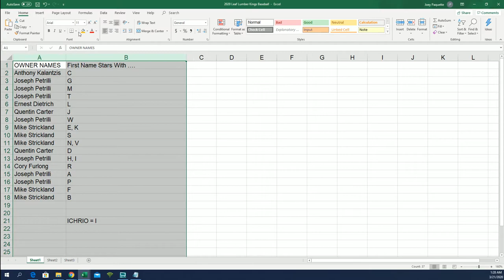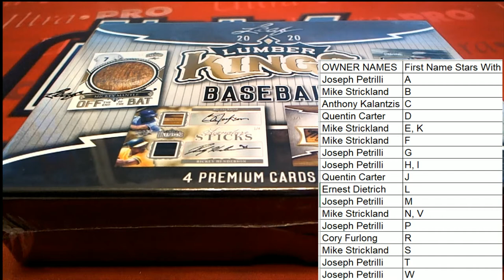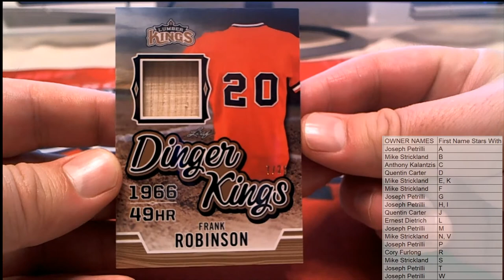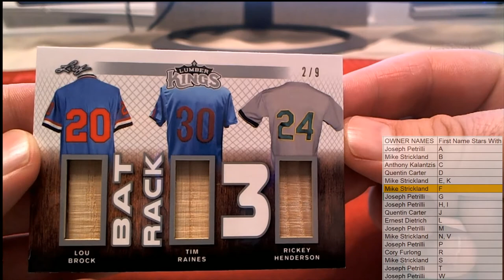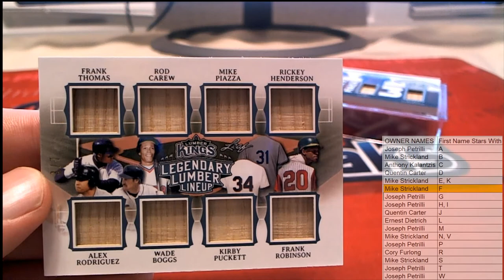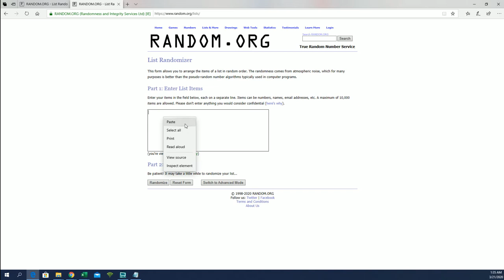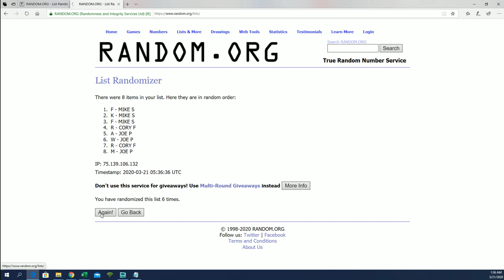2020 Leaf Lumber Kings Baseball ID 20LUMBERKINGS188